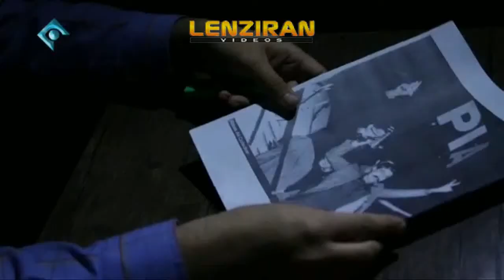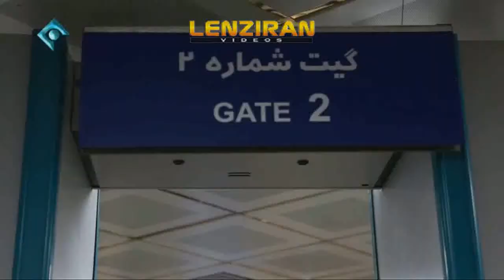Revolutionary Guard TV program introduce its activity in the field of security for aviation